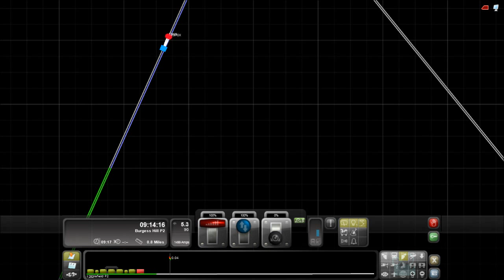Gatwick to Brighton 4CIG Class 421 Scenario TS2012 (Railworks)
A Semi-Fast Service in the snow part of the 4CIG London to Brighton Add-On for Train Simulator 2012 Railworks 3